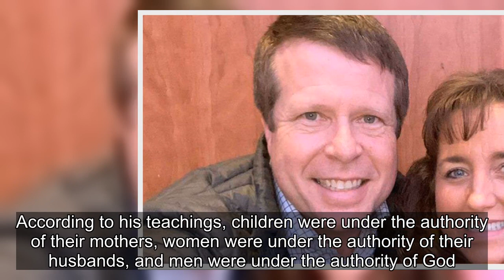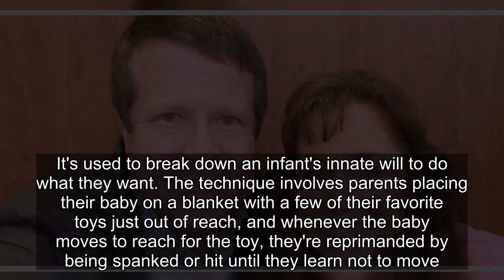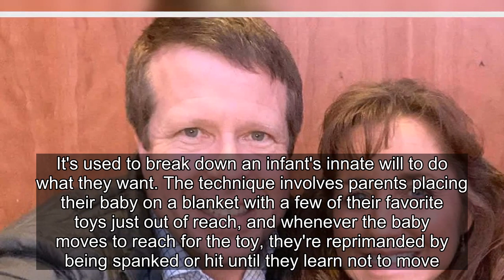Duggar Family Secrets: Why Jim Bob & Michelle's Faith Is Terrifyingly Dangerous